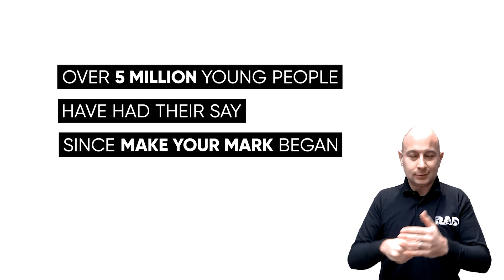BSL- UK Youth Parliament's Make Your Mark 2022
What should your UK Youth Parliament prioritise and campaign on? Voting closes on 28th February